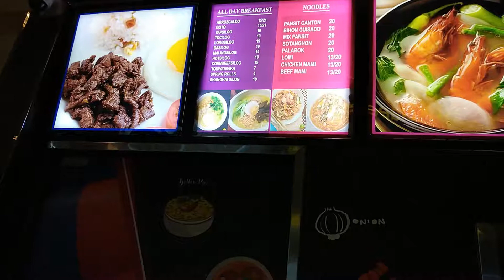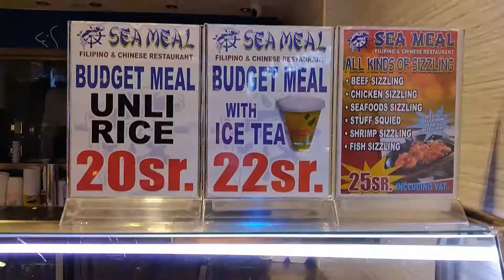JOPAYOKIE TV KHOBAR l WHAT KIND OF FILIPINO FOOD THAT YOU CAN BUY IN AL RAHMANIYAH MALL?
Vlog Title: HELLO GUYS ITS MEEE YOUR TRUELY JOPAYOKIE

     SO for today video ituTOUR ko kayo sa kilalang mall nang mga FILIPINO ang AL RAHMANIYAH MALL dito sa DAMMAM AL KHOBAR SAUDI ARABIA.

 TARA !! samahan nyo akong lpakita KUNG ANU BANG KLASE NG FILIPINO FOOD ANG INIHAHAIN OR BINEBENTA SA TINAGURIANG MALL ng mga FILIPINO.